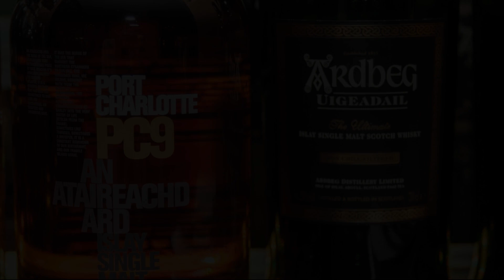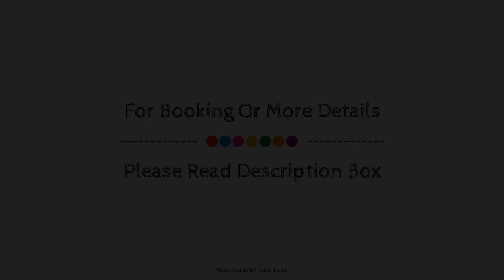The Grand Hotel Nanaimo, Nanaimo (BC), Canada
About Property:
Ideally located in the prime touristic area of Nanaimo, The Grand Hotel Nanaimo promises a relaxing and wonderful visit. Featuring a complete list of amenities, guests will find their stay at the property a comfortable one. 24-hour front desk, facilities for disabled guests, express check-in/check-out, luggage storage, room service are there for guest's enjoyment. Whirlpool bathtub, air conditioning, heating, wake-up service, desk can be found in selected guestrooms. Recuperate from a full day of sightseeing in the comfort of your room or take advantage of the hotel's recreational facilities, including fitness center, golf course (within 3 km), indoor pool, garden. The Grand Hotel Nanaimo is an excellent choice from which to explore Nanaimo (BC) or to simply relax and rejuvenate.
Searching For
1. The Grand Hotel Nanaimo - Nanaimo (BC)
2. The Grand Hotel Nanaimo - Nanaimo (BC) Virtual Tour
3. The Grand Hotel Nanaimo - Nanaimo (BC) Rooms
4. The Grand Hotel Nanaimo - Nanaimo (BC) Amenities
5. The Grand Hotel Nanaimo - Nanaimo (BC) Videos
6. The Grand Hotel Nanaimo - Nanaimo (BC) Offers
7. The Grand Hotel Nanaimo - Nanaimo (BC) Deals
Audio Credit:
Track Title: Blank Slate
Artist: VYEN